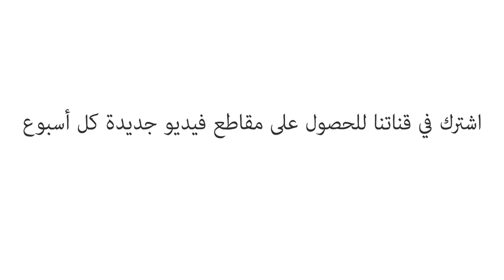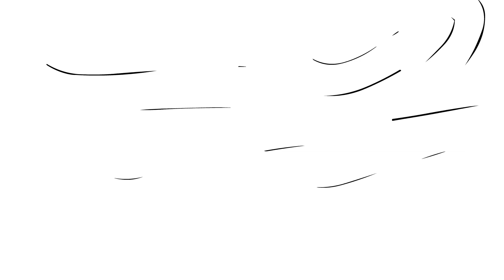كيف تتحدّث القرود: لغة قرد الطمارين قطني الرأس - آن سافاج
قرد الطمارين القطني هو قرد صاخب جدًا - يتواصل باستخدام لغة مُتطوِّرة مُكوّنة من 38 نداءً مُميزًا ومُنظمًا من حيث البناء! تُعلّمنا آن سافاج بعضًا من أصوات الصرير والصفير التي تستخدمها القردة، وتأخذنا خلال يوم من حياة شاكيرا قردة الطمارين (باستخدام أصوات مأخوذة من البرية) بينما تُشير شاكيرا إلى عائلتها وتتحدّث إلى طعامها وتُحذِّر من الحيوانات المُفترسة المُحتملة.

درّسه  Anne Savage

 إخراج  Avi Ofer

:عرض مواد الدرس